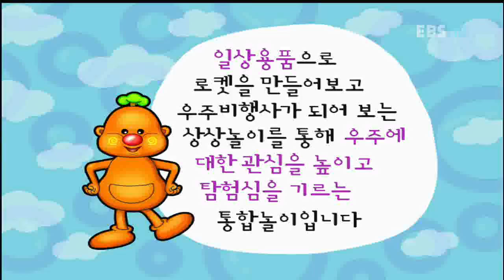방귀대장 뿡뿡이 - Farting King Pung Pung_로켓 타고 우주 여행_#001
EBS, 방귀대장 뿡뿡이, Farting King Pung Pung, 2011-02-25, 로켓 타고 우주 여행

엄마와 함께 로켓과 우주복을 만들어보고 놀이해봅니다